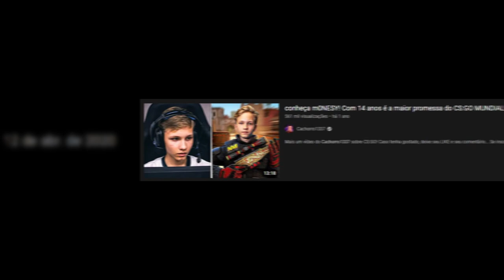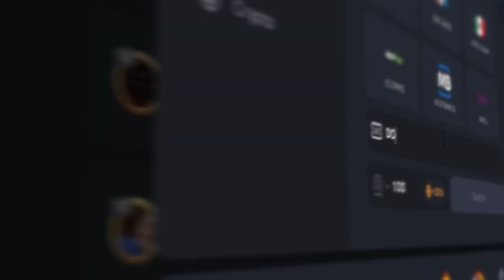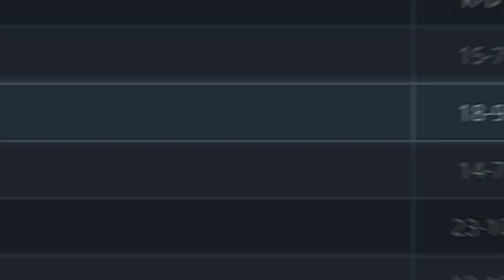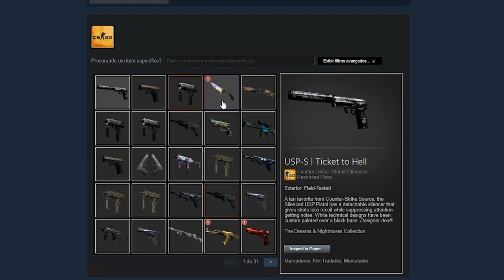é, aconteceu... m0NESY estreiou no profissional & provou ser o PRO mais RÁPIDO do CS:GO mundial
Monesy estreiou no profissional depois de longos 2 anos e pela G2, mostrou que será um dos pro players mais skillados do cenário mundial de CS:GO